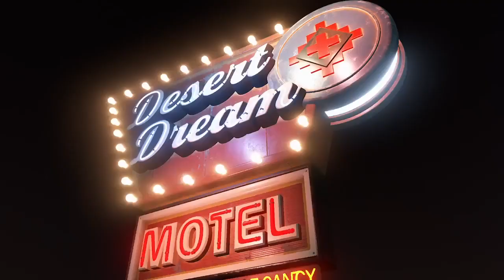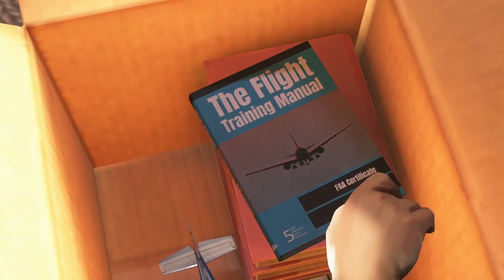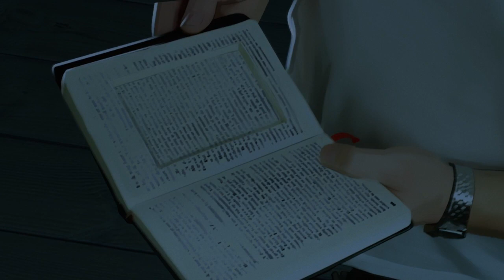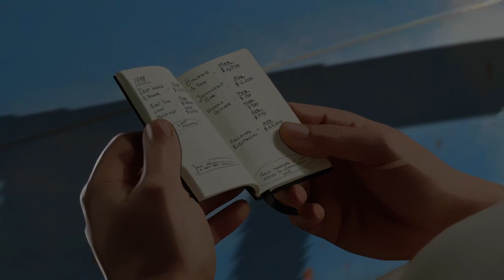As Dusk Falls - Parte 2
PARA JOGARMOS JUNTOS:
Steam: Foxmolder9970
Xbox: Foxmolder9970
Playstation: foxmolder9970
Epic games: Foxmolder9970